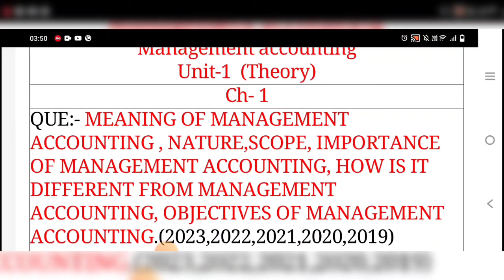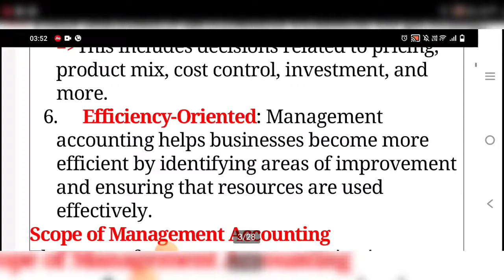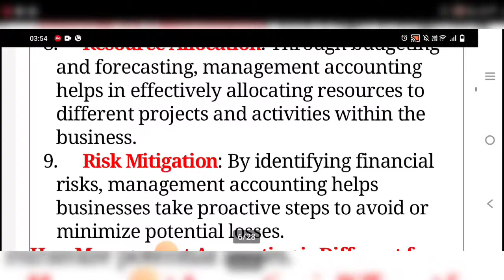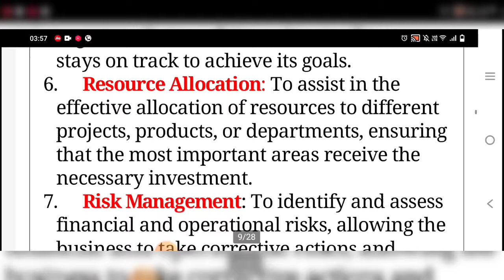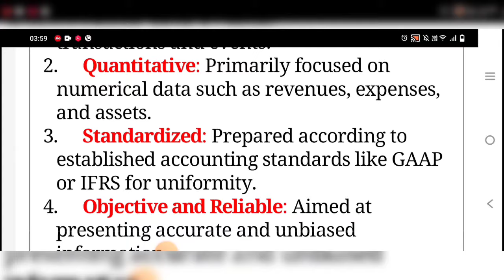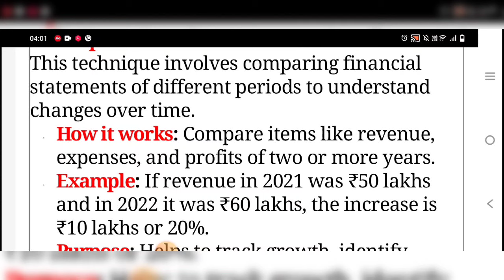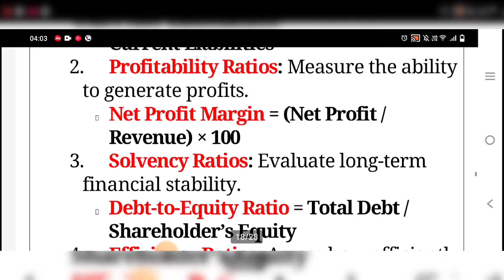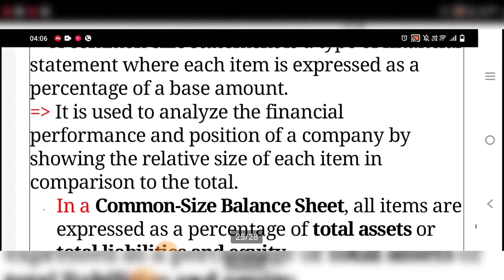MANAGEMENT ACCOUNTING ALL IMPORTANT QUESTIONS ARE COVERED